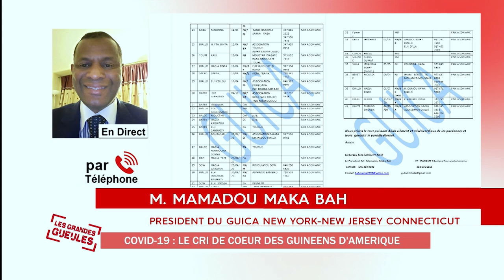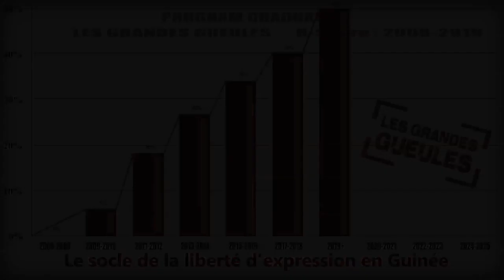LES GRANDES GUEULES GG 3 MAR 26 05 2020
COVID-19 : Frappés de pli fouet , le guinéens vivant aux Etat Unis adresse une requête d'aide financière au président de la République , la communauté guinéens  enregistre 41 cas  de décès  , Mamadou Macka Bah Président de la communauté Guinéenne;
Trafic de moustiquaires entre la guinée  et le mali;
Double Scrutin du 22 -23 Mars : poursuite  feuilleton post-électorale, arrestation de plusieurs opposants au régime Alpha CONDE alors que les manifestations populaires se sont estompées le gouvernement têtu ; Polémique sur la supposée falsification de la nouvelle  constitution , celle soumise à l'examen de constitutionnalité et au référendum serait différente à celle promulguée ; Qui aurait pu modifier la nouvelle constitution? La nouvelle constitution a-t-elle été remplacée ?